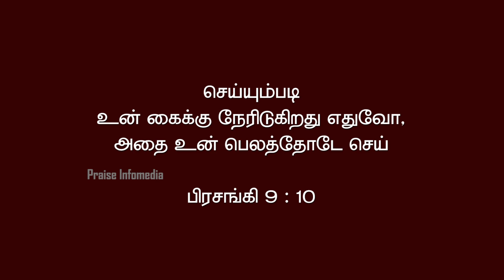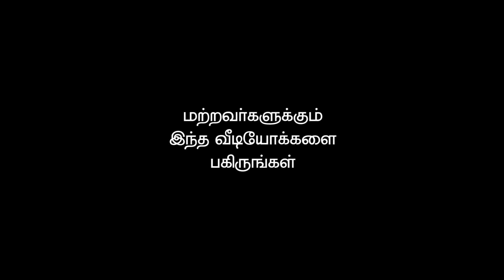VBS Sunday School Story in Tamil | நன்மை செய்தால் நன்மை கிடைக்கும்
VBS Sunday School Story in Tamil